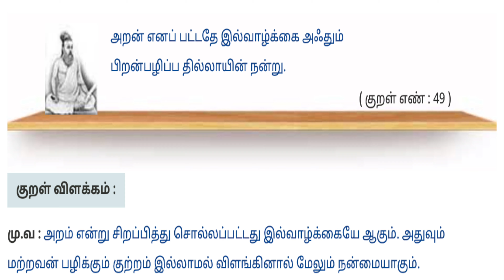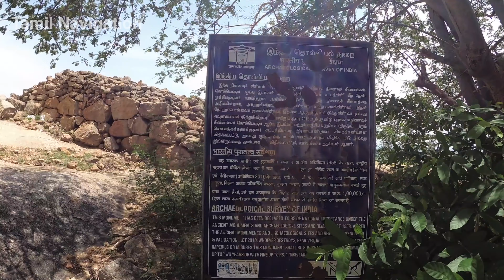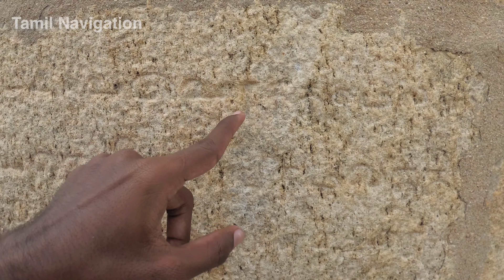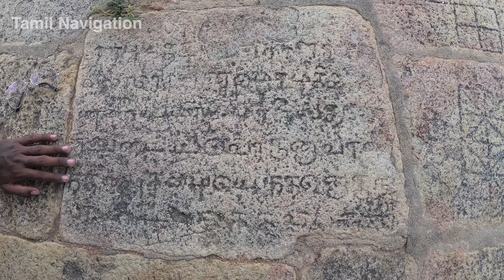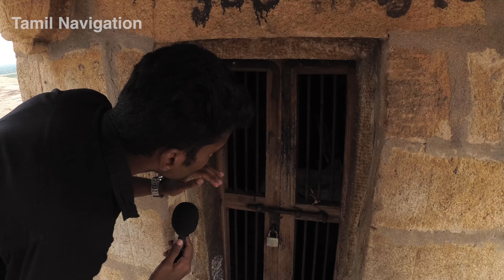குடுமியான் மலை பயணம் | Kudumiyan Malai Part-1 | Karna | Tamil Navigation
My Camera & other Gears used for Video

Paytm - Tamilnavigation@paytm

Chapters :
0:00 intro
0:08 kudumiyan malai
1:30 trekking
4:22 tamil inscription
9:48 climax